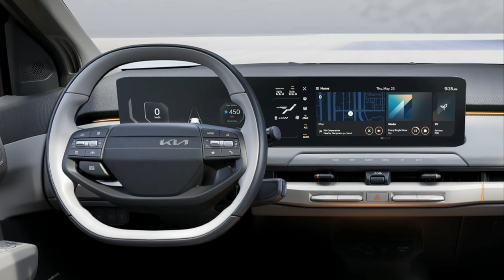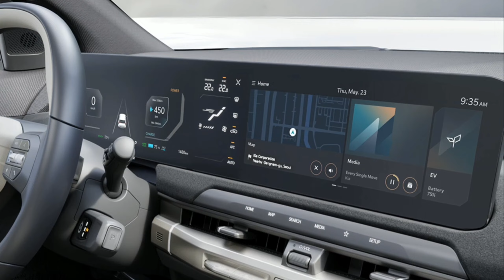Kia EV3 Electric SUV Unveiled | Travel 600km on a Single Charge!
Introducing the Kia EV3 Electric SUV with an impressive 600km range! This cutting-edge electric vehicle combines sleek design with advanced technology to provide a sustainable and efficient driving experience. With zero emissions and a spacious interior, the Kia EV3 is perfect for eco-conscious drivers looking for a reliable and stylish SUV. Drive into the future with the Kia EV3 Electric SUV!